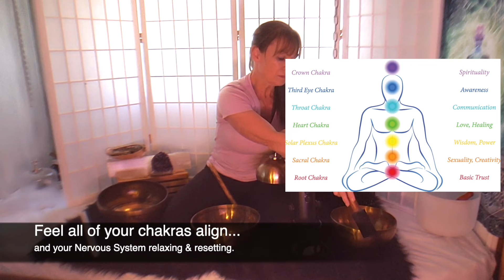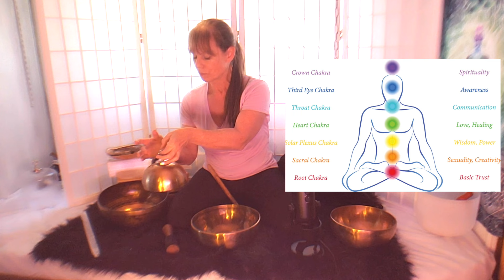Sound Bath to CALM & RELAX the Nervous System | Nervous System RESET | Tibetan Singing Bowls